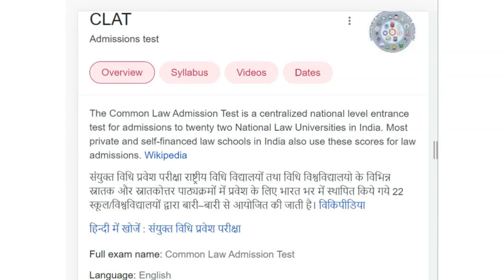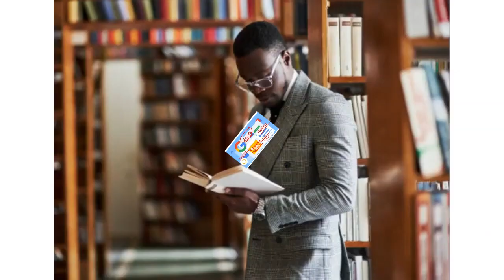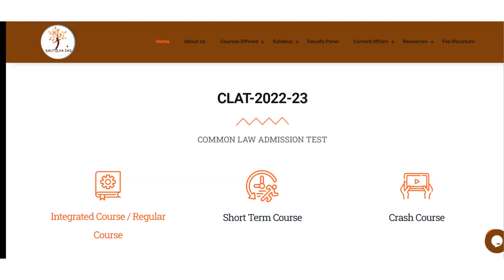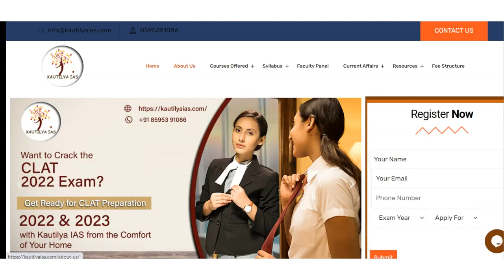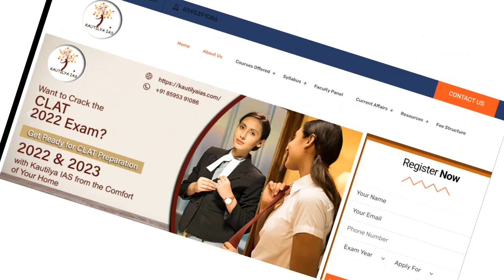Best CLAT Coaching in Palanpur | Top CLAT Coaching in Palanpur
Best CLAT Coaching in Palanpur| Top CLAT Coaching in Palanpurl